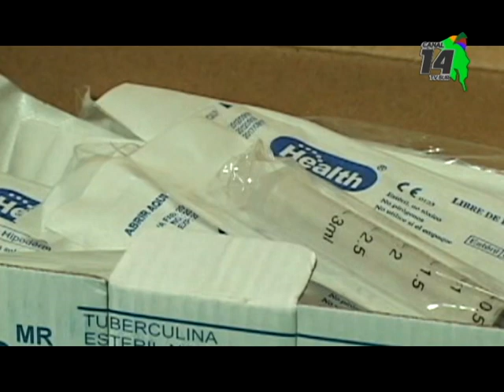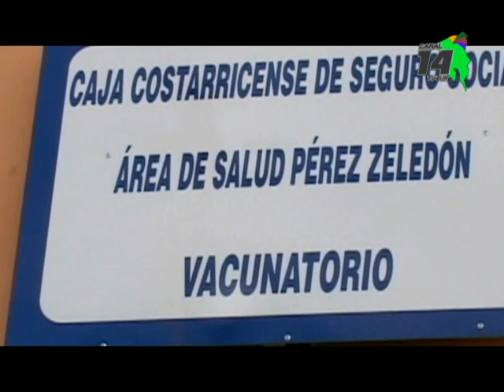Aplicarán unas 35 mil dosis de vacunas contra la Influenza en Pérez Zeledón